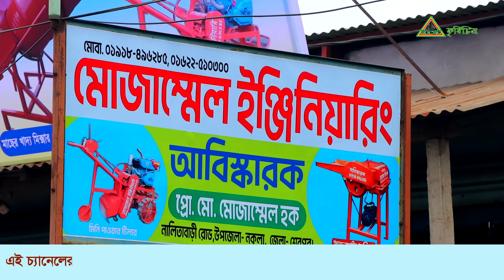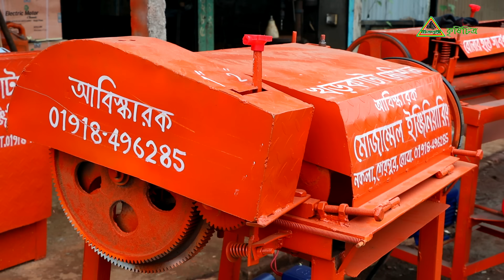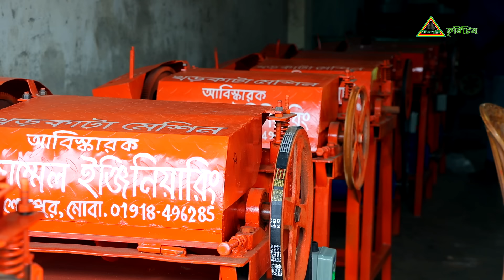940-আজ আমার গরুর খামারের জন্য ঘাস-খর কাটা মেশিন কিনলাম-র.ই মানিক R.I.Manik.Chitrapuri Krishichitra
দর্শক আমার সখের ছোট্ট খামারের যাত্রা শুরু হয়েছে ” চিত্রপুরী এগ্রো” এখনো গুছিয়ে উঠতে পারিনি, মাত্র চারটা গরু কিনেছি ।
আজ খর- ঘাসকাটা মেশীন আনলাম অল্পদিনের মধ্যেই একটি ভিডিও দেখাবো ইনশাআল্লাহ । দোয়া করবেন আমার ছোট্ট সখের খামারের জন্য যেন ভালো কিছু করতে পারি এবং আপনাদের দেখাতে পারি।
-র.ই মানিক।
এই মেশীনটা দেশীয় প্রযুক্তিতে তৈরী বেশ ভালো । ইচ্ছে করলে আপনিও নিতে পারেন ।
প্রয়োজনে-
মোজাম্মেল ইন্জিনিয়ারিং নকলা, শেরপুর- 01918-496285, 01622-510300